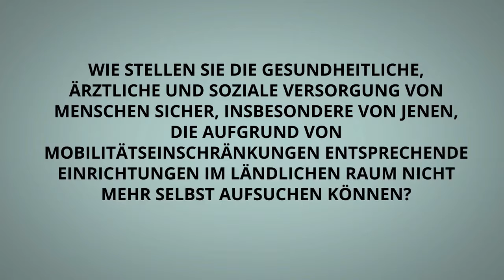Zentrale Forderungen des Paritätischen Hessen – Versorgung im ländlichen Raum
Der Paritätische hat Videos zu zentralen Forderungen erstellt. In Teil zwei geht es um die gesundheitliche, ärztliche und soziale Versorgung im ländlichen Raum.